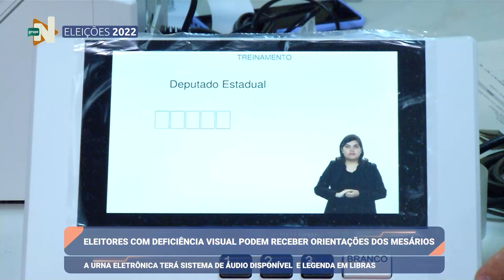Minuto Eleições: Orientações de mesário para deficientes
MinutoEleições: Eleitores com deficiência visual podem receber orientações dos mesários.